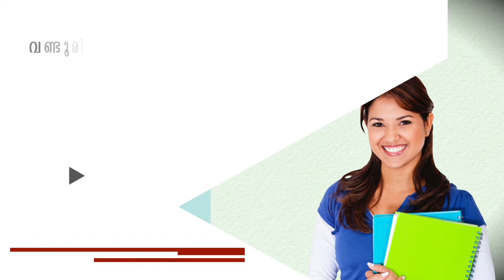പാലിയേറ്റിവ് ക്ലിനിക്കിന് വെള്ളാമ്പുറം ഫ്രെണ്ട്സ് ക്ലബിന്റെ കൈത്താങ്ങ്